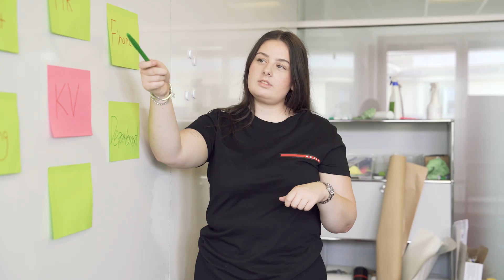Deine Lehre als Kauffrau*Kaufmann EFZ | BFH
Du schreibst geschäftliche Briefe und Mails und erfasst Daten in unserem System. Ausserdem stellst du Rechnungen aus und übernimmst Aufgaben in den unterschiedlichsten Abteilungen der BFH.